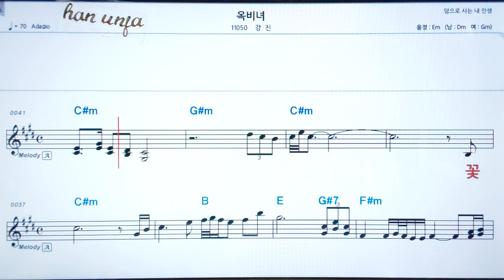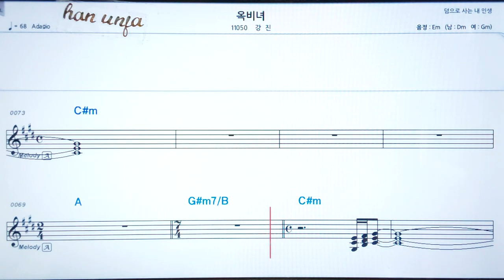💖옥비녀/강진 👍코드,악보, 코드 ,Karaoke*카라오케 반주